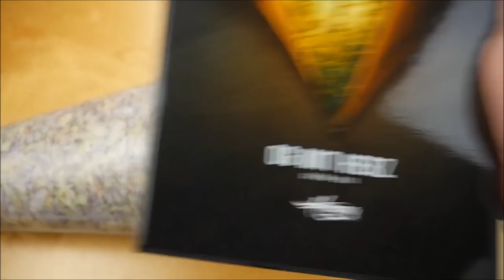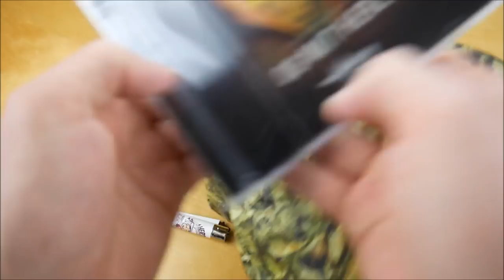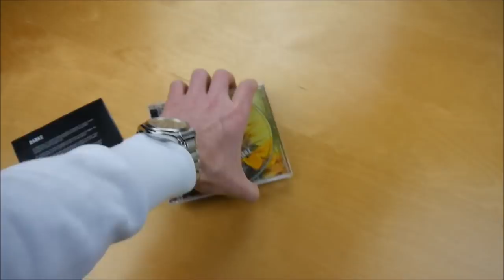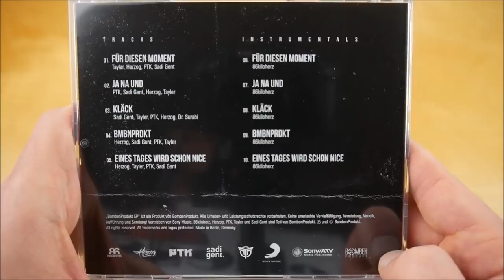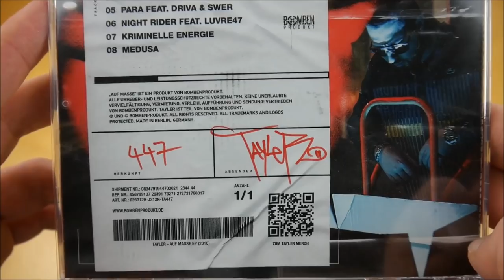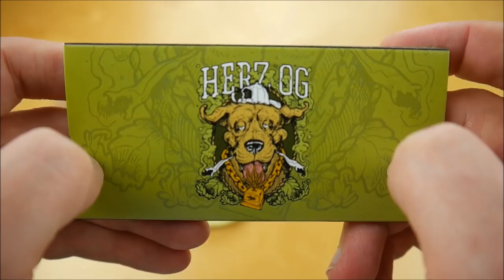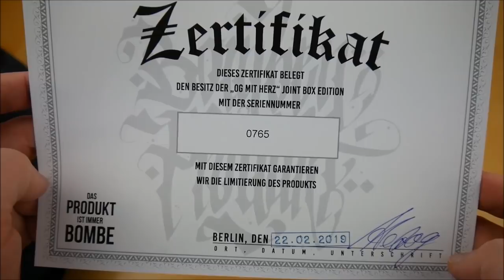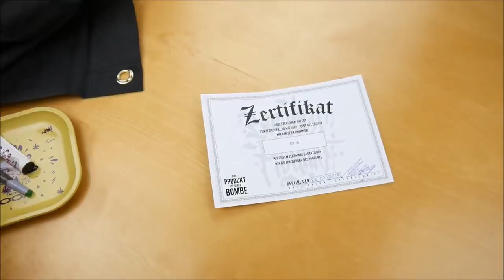Herzog - OG mit Herz Joint Box Unboxing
In diesem Video zeige ich euch die OG mit Herz Joint Box von Herzog.
► Hier könnt ihr das Album kaufen:
Joint Box: ausverkauft
Weitere Musik von Herzog

►ALBUM INFOS
Herzog - OG mit Herz
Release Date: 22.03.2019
Kaufpreis: 64,90 €

OG mit Herz Joint Box Inhalt:
- Album
- Album Instrumentals
- Bonus EP (Bombenprodukt EP)
- Bonus EP (Tayler - Auf Masse EP)
- Fahne
- Mischeschale
- Papers + Filtertips
- Multifunktionstuch
- Kunststoff Bunker (2x)
- Grinder
- Feuerzeug
- Zertifikat

OG mit Herz Track List:
01. Fazit
02. Blutgruppe THC positiv
03. Dong macht Bumm
04. Smokahontas
05. Herz OG
06. Lego
07. Fliegen
08. OG mit Herz
09. Cannabis Patient
10. Der Klügere gibt Gras
11. Carpe Diem
12. Weedtox
13. Mein Herz
14. Alles im Grünen Bereich

01. Für diesen Moment (feat. PTK, Sadi Gent & Tayler)
02. Ja na und (feat. PTK, Sadi Gent & Tayler)
03. Kläck (feat. Dr. Surabi, PTK, Sadi Gent & Tayler)
04. BmbnPrdkt (feat. PTK, Sadi Gent & Tayler)
05. Eines Tages wird schon nice (feat. PTK, Sadi Gent & Tayler)

01. Auf Masse (Intro)
02. Kim Jong Un
03. Taschen voll Weed
04. Babe Babe
05. Para
06. Night Rider (feat. Luvre47)
07. Kriminelle Energie
08. Medusa

OG mit Herz Info:
Das Album von Herzog erschien am 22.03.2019 über Bombenprodukt.